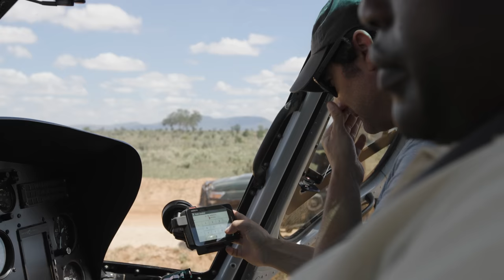Treating a Snared Bull Elephant | Sheldrick Trust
Snares have emerged as one of the greatest threats to wildlife. Poachers typically set them to catch small animals, which are then sold as bushmeat on the black market. However, snares are as indiscriminate as they are cruel, capable of killing a creature as little as a dik-dik or as large as a bull elephant. In this video, discover how we treat one of the biggest snare victims. Read more about how we are combatting poachers' preferred weapon